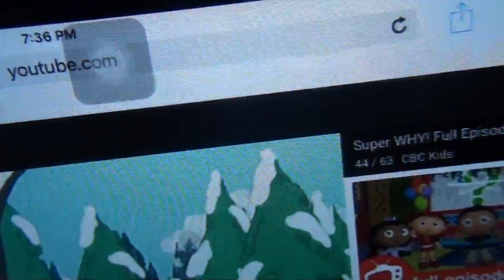Mouse King NEVER 2